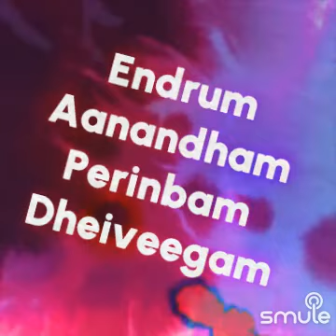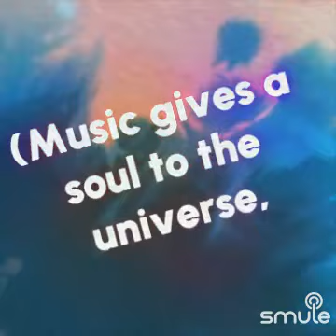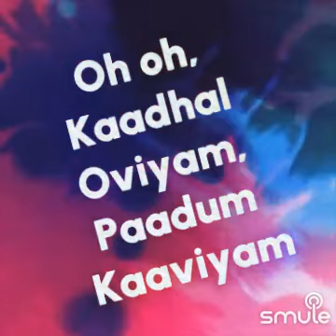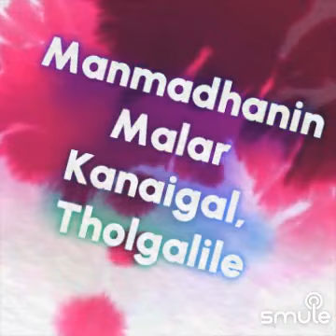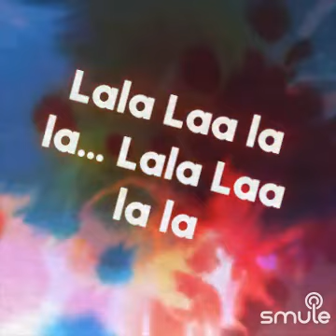காதல் ஓவியம் Dr Neelakandan+ Uma